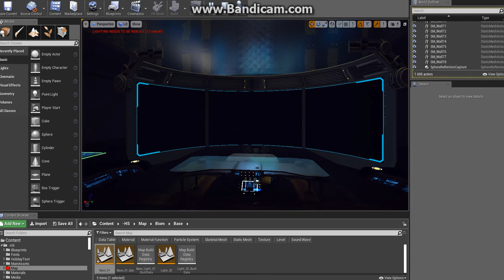BS in progress 001